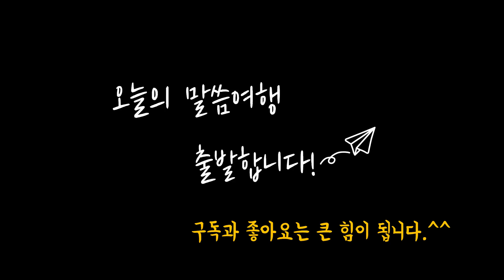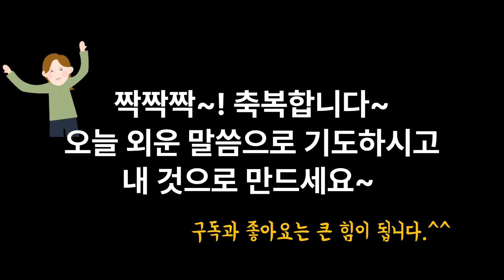230208 || 매일 한 절 성경 암송하기 | 틀어 놓으면 저절로 암송 | 반복하며 하루 한 절 외우기 | 2분 암송